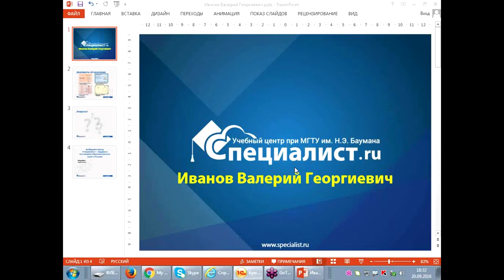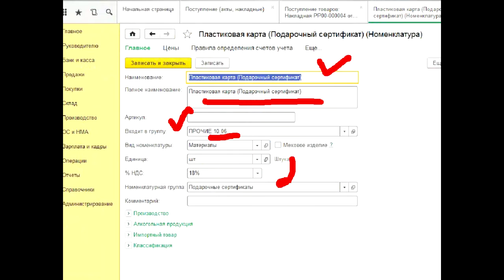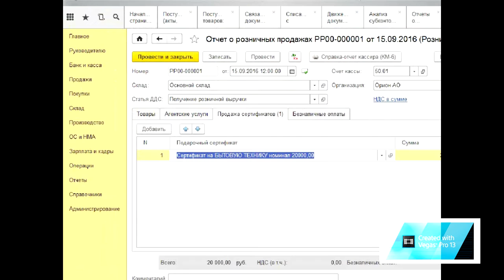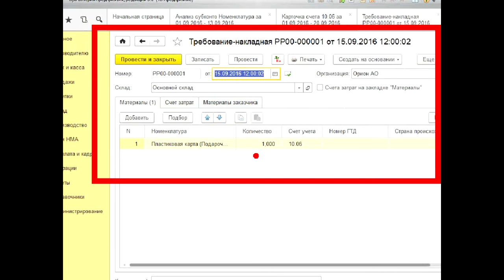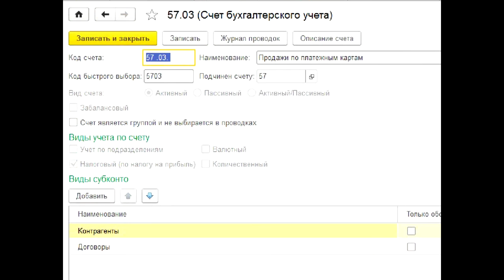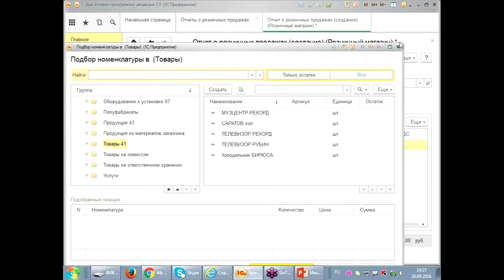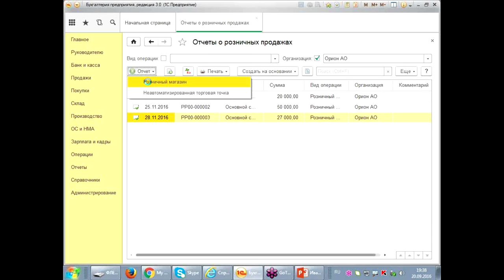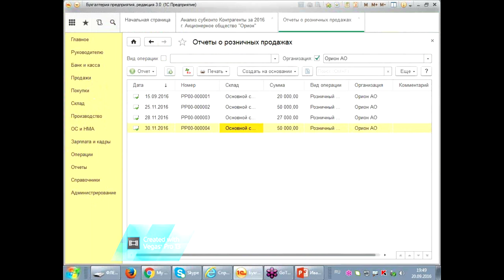Учет подарочных сертификатов в 1С Бухгалтерия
Узнайте как правильно вести учёт подарочных сертификатов в 1С Бухгалтерия на бесплатном семинаре Центра Специалист при МГТУ имени Баумана.

С подарочными сертификатами знакомы многие из нас, их часто можно получить в магазинах, при различных акциях и пр. На бесплатном уроке по работе с 1С Бухгалтерия вы на наглядных примерах увидите как правильно отобразить подарочные сертификаты в 1С, а также узнаете законодательные нормы, регламентирующие такие операции.

Семинар ведет блестящий практик, обладатель «Красного Аттестата Главбуха 2016», разработчик программных решений на основе платформы «1С:Предприятие», активный участник международных научно-практических конференций и семинаров Валерий Георгиевич Иванов.